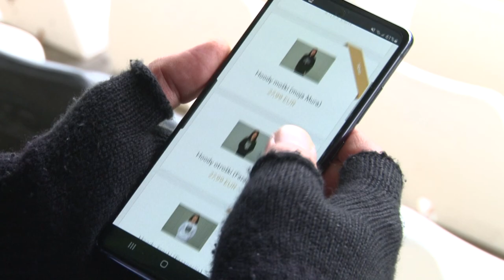Zakoj pa oni lejko?!🤔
Nevšečnosti na Fazaneriji pred tekmo z Olimpijo ... "Zakoj pa oni lejko?!" Avtoji od Avto Rajh